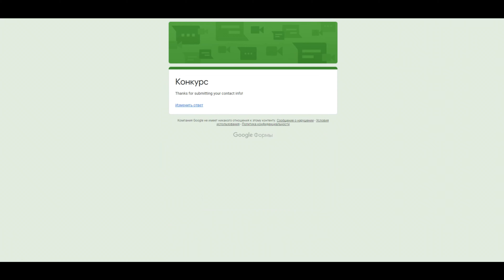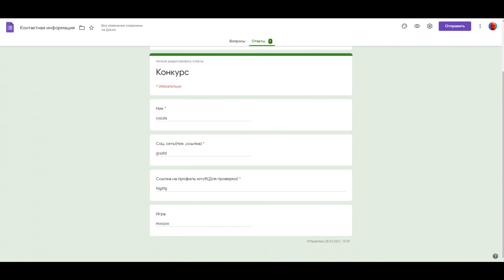Фаустина надо убить? | Прохождение grand theft auto 4 | Часть 9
Всем привет с вами Орало тв . Сегодня мы с вами играем в gta 4 и Нико Белик с нами. grand theft auto iv это потрясающие возможности , крутые машины , потрясающий сюжет , и русские)))) На этот раз мы будем убивать нашего друга Михаила , потому что он сделал слишком много плохого). Это gta 4 топ игра в 1080p , реалистичная игрушка и новинка на моем канале)Давайте поиграем)

Тайм-коды:
00:00 Вступление
01:30 Оружие и шмотки
07:25 Конец Фаустину
17:10 Кража важной тачки
27:40 Конец
28:42 Конкурс

👉Мой TikTok - @oralotv8

Мой ПК
💻Оперативная память - Kingston HyperX DDR4 3200 C16 4x8GB